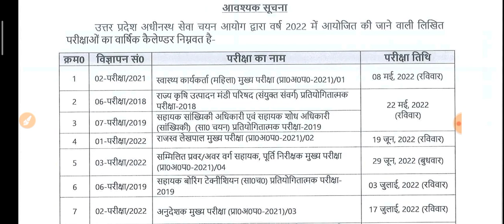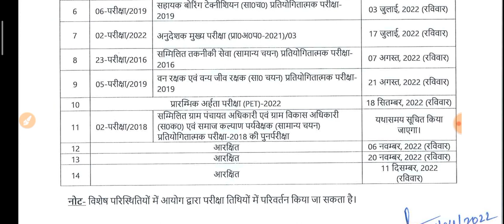UPSSSC Released 2022 Exam Calendar |लेखपाल, PET 2022 और VDO की क्या होगी परीक्षा तिथि